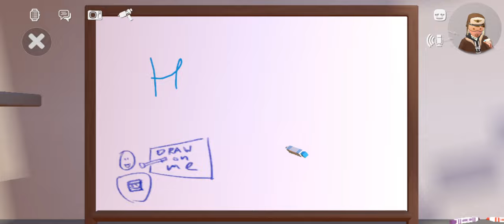Rec Room but I'm on mobile!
I'm on mobile!